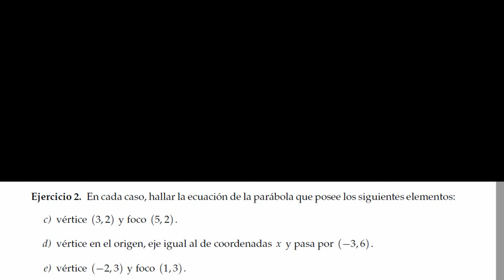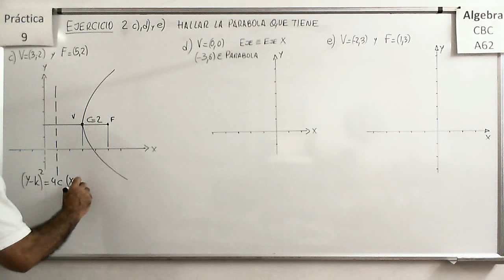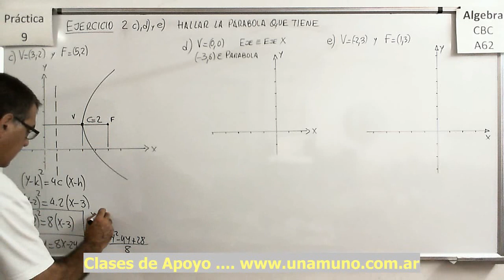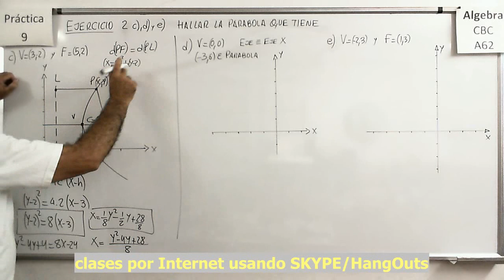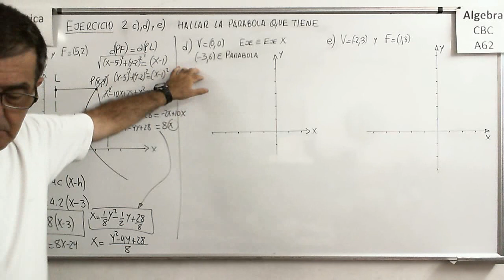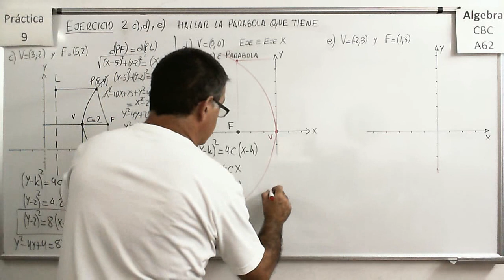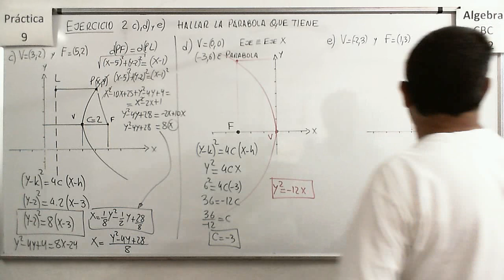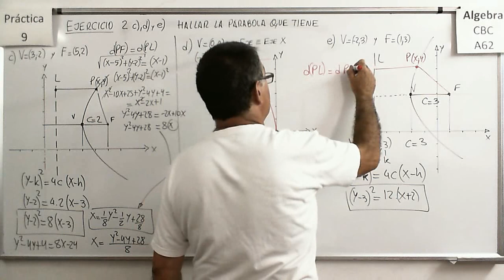Álgebra CBC A-62 Práctica 9 – Ejercicio 02 c) d) y e) Parábolas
Búsqueda de las ecuaciones de parábolas a partir de la ubicación de sus focos, vértices , directrices etc.

Documentos para descargar (PDFs):
Análisis de ecuaciones de parábolas en forma canónica para hallar sus elementos.
Álgebra CBC A-62 Práctica 9 – Ejercicio 04 a) y b) Parábola a apartir de la ecuación general.
Búsqueda de los elementos de parábolas a partir de las ecuaciones generales de las mismas.